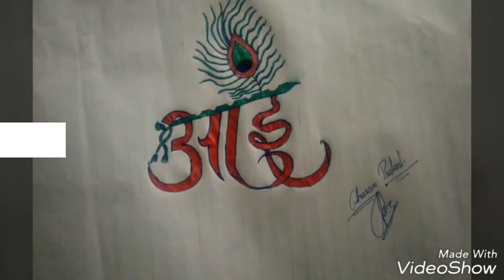Jai ma mogal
Jai vir jashraj